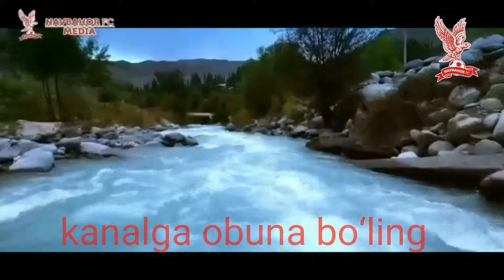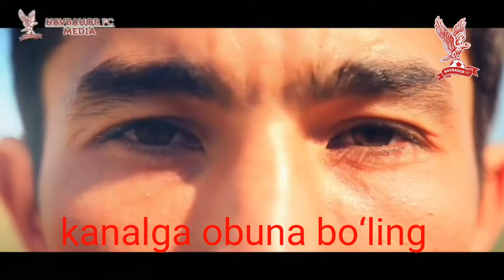FC NAVBAHOR MEDIA TAQDIM ETADI LOCHINLAR BALAND PARVOZ QILMOQDA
Navbahor jamoasi azolarini kayfiyati alo darjada